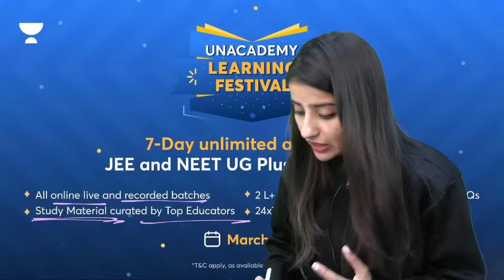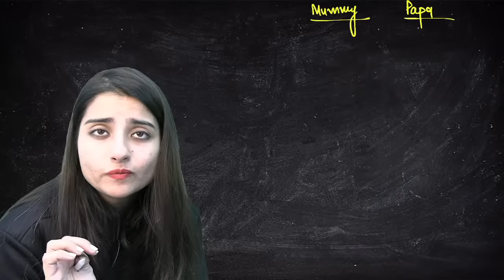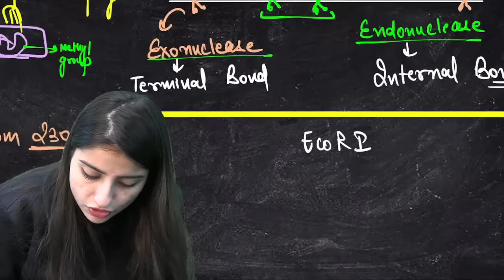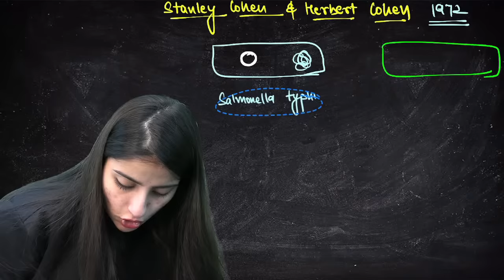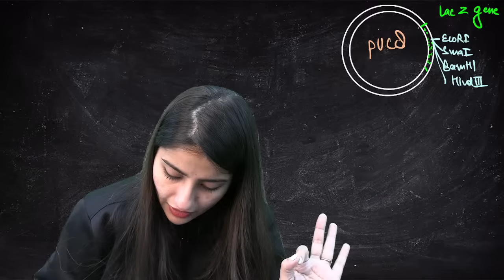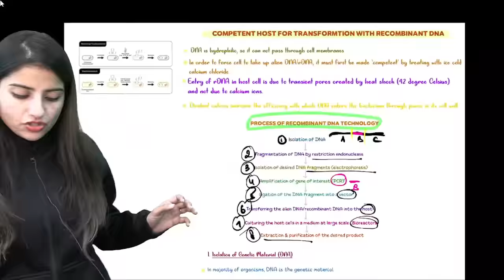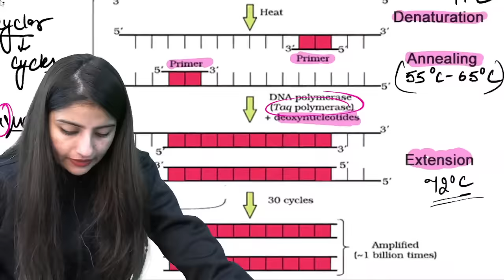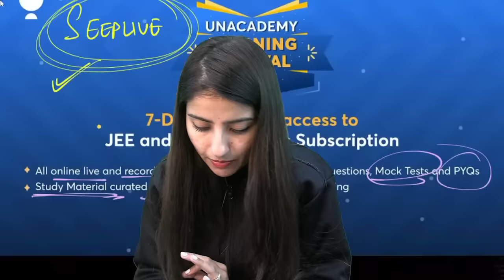1 Day 1 Chapter: Biotechnology Principles and Processes in One Shot | NEET 2024 | Seep Pahuja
Get ready to accelerate your NEET preparation with our 45 Days crash course a comprehensive series designed to boost your understanding and mastery of key concepts, ensuring your selection the upcoming NEET 2024 exams. In this video, Seep Pahuja discusses Biotechnology Principles and Processes for NEET 2024.

You can enroll to Unacademy Subscription and get the following benefits:
1. Learn from your favourite teacher
2. Dedicated DOUBT sessions
3. One Subscription, Unlimited Access to Live Online Classes and Videos
4. Real-time interaction with best-in-class teachers
5. You can ask doubts in live online classes
6. Limited students in each Class
7. Download the videos & watch them offline